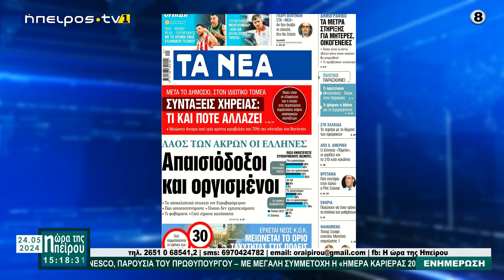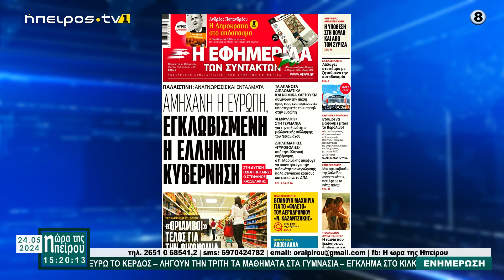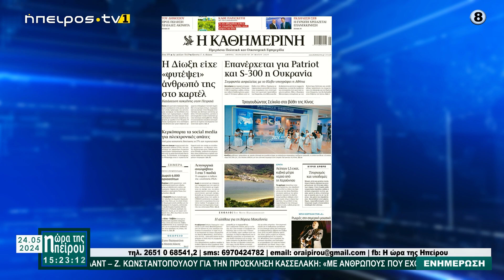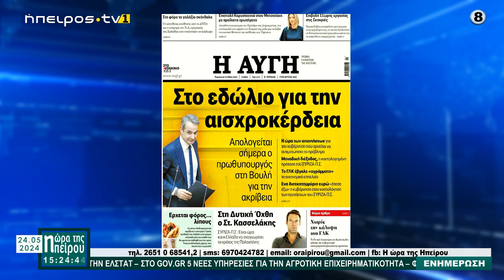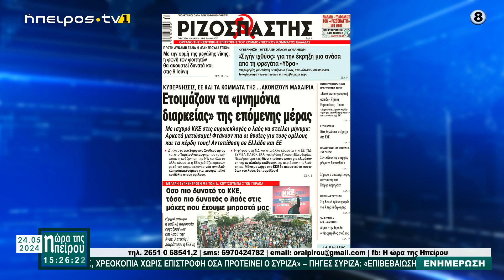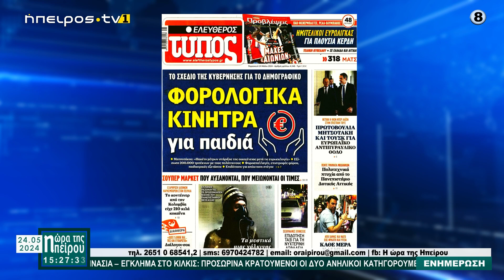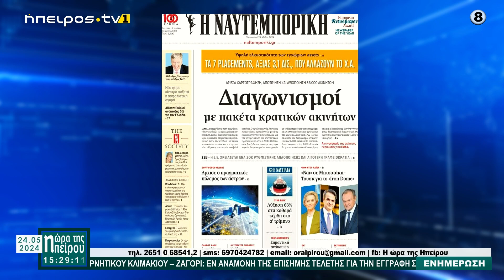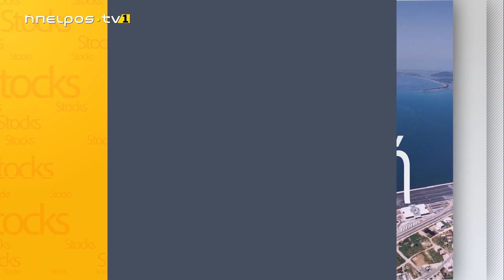ΜΕΣΗΜΕΡΙΑΝΟ ΜΑΓΚΑΖΙΝΟ | Η ΩΡΑ ΤΗΣ ΗΠΕΙΡΟΥ | 24/05/2024